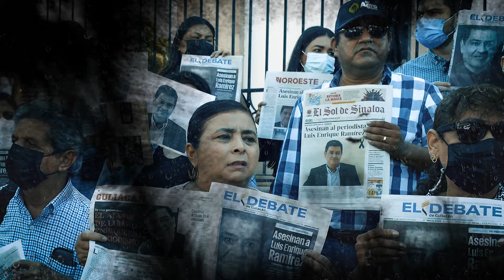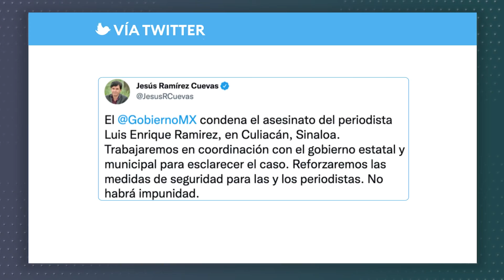Tres niveles de Gobierno trabajan para esclarecer la muerte del periodista Luis Enrique Ramírez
El vocero de la presidencia, @JesusRCuevas, informó que los tres órdenes de Gobierno trabajan en coordinación para esclarecer la muerte del periodista Luis Enrique Ramírez, quien fue encontrado sin vida el pasado 5 de mayo en Sinaloa.